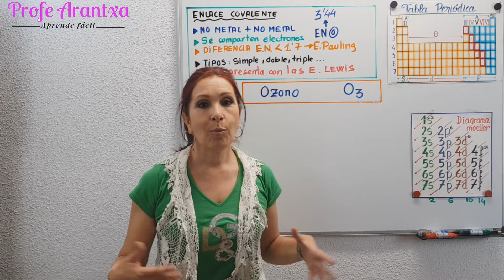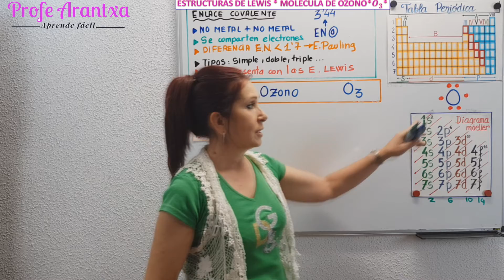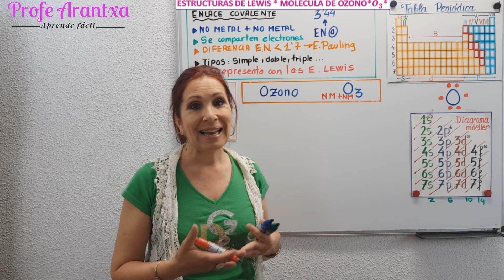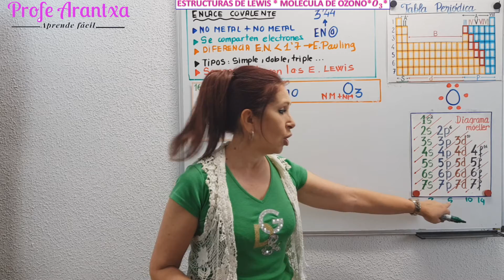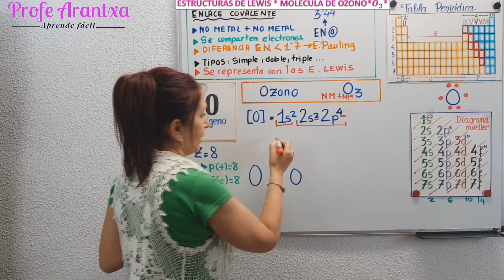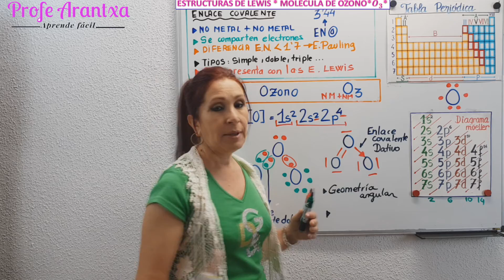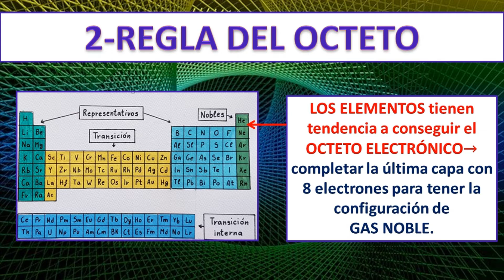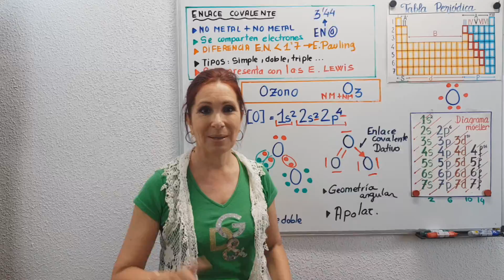✳️ESTRUCTURAS DE LEWIS DEL OZONO *O3 ✳️Geometría y estructura molecular del Ozono ✳️Polaridad Ozono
👉EN ESTE VIDEO " ESTRUCTURAS DE LA MOLÉCULA DE OZONO *O3" explicamos las estructuras de lewis del OZONO *O3 , además trabajamos varios conceptos : enlace químico, electrones de valencia, regla del octeto , la teoría de Lewis  y el enlace covalente en este compuesto

0:00 Presentación del tema-Enlace químico
1:23 ¿Qué son las ESTRUCTURAS DE LEWIS?
1:45 Electrones de valencia según la posición del elemento en la Tabla Periódica
2:30 Estructura de Lewis del OXÍGENO
3:15 Características del enlace covalente
3:30 Metales y no metales en la Tabla Periódica
3:50 Identificamos el enlace covalente en el  LA MOLÉCULA DE OZONO *O3
4:30 La ELECTRONEGATIVIDAD en OXÍGENO
5:30 DIAGRAMA DE MÖELLER Y CONFIGURACIÓN ELECTRÓNICA
6:15  OXÍGENO:*Número atómico Z *Protones *Electrones
6:50 Configuración electrónica del OXÍGENO
8:00 Regla del OCTETO
8:30 Enlace covalente en LA MOLÉCULA DE OZONO *O3 con estructuras de LEWIS
10:50 Geometría molecular de LA MOLÉCULA DE OZONO *O3
11:10 Polaridad del enlace en el LA MOLÉCULA DE OZONO *O3
12:00 RESUMEN DE LAS ESTRUCTURAS DE LEWIS en LA MOLÉCULA DE OZONO *O3

👉EXPLICACIÓN:
*ENLACE QUÍMICO es el conjunto de fuerzas electrostáticas y magnéticas que mantienen unidos a átomos y moléculas para conseguir una estabilidad. Atomos que en estado libre tienen mucha energía a través del enlace consiguen una estabilidad.Hay tres tipos de enlace químico: enlace iónico,  enlace covalente y enlace metálico.
*ELECTRONES DE VALENCIA :Son los electrones de la última capa en el átomo y son claves para la formación de enlaces
*REGLA DEL OCTETO: los elementos tienen tendencia a conseguir la última capa completa con ocho electrones para tener la configuración de gas noble
*ESTRUCTURAS DE LEWIS:  es la representación simbólica de un átomo con sus electrones de valencia.
*TEORÍA DE LEWIS:Los electrones de valencia son claves en la formación de enlaces.
Los electrones se transfieren o se comparten para cumplir la regla del octeto.